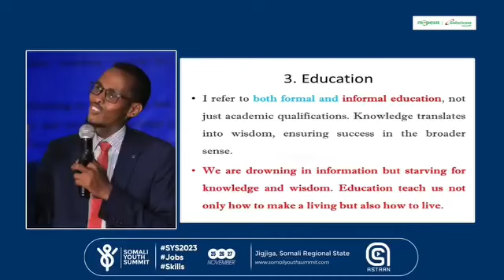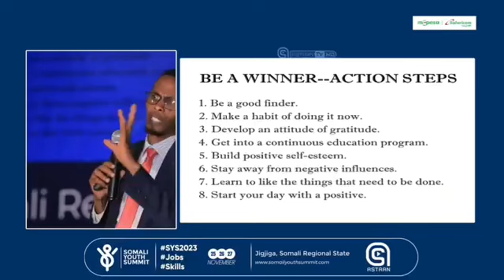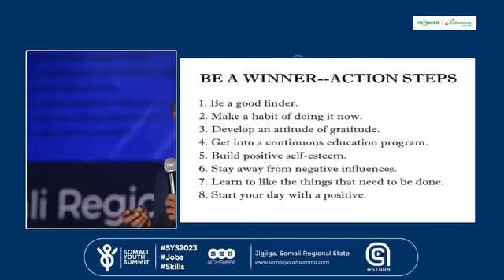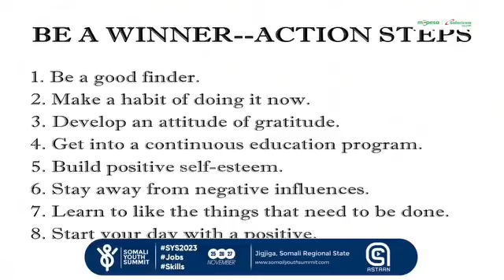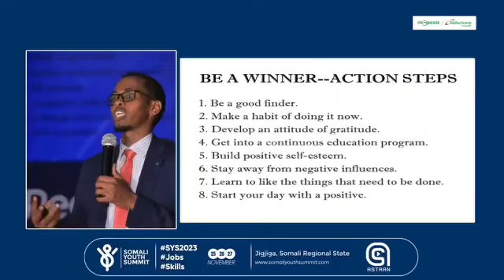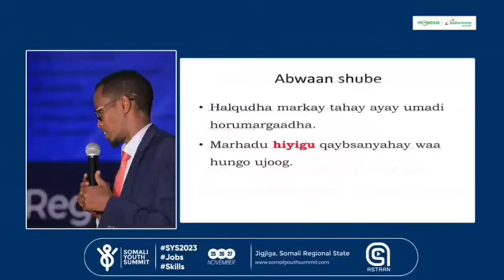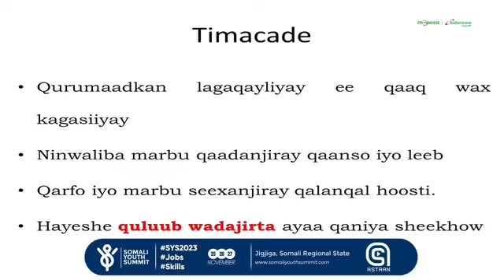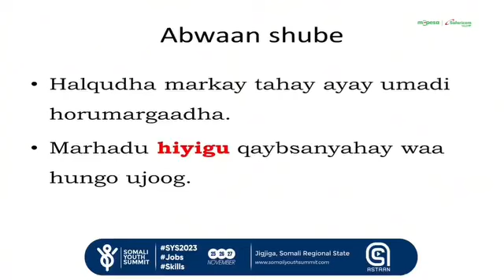ustaad muxiyadin ..........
Si aad u hesho muuqaallo dhameystiran ka daawo halkaan hoose